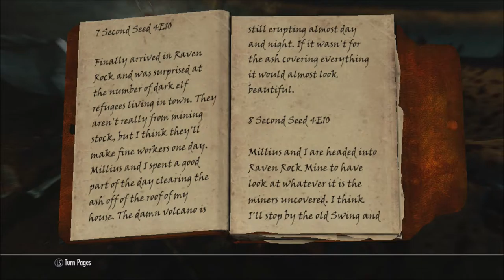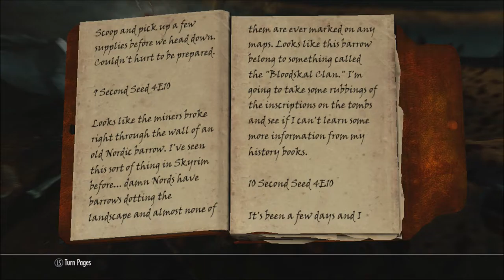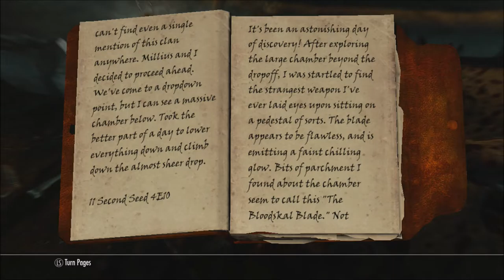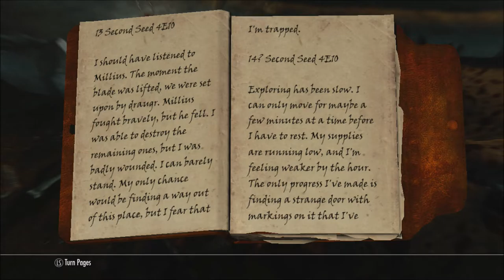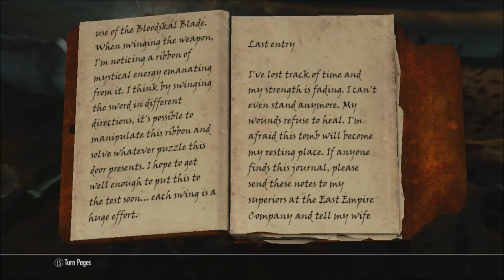Skyrim Series, Episode 143: DRAGON PRIEST AND A NEW SHOUT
After pushing through the wall that was an almost dozen Deathlords, we face a Dragon Priest for a new Shout.